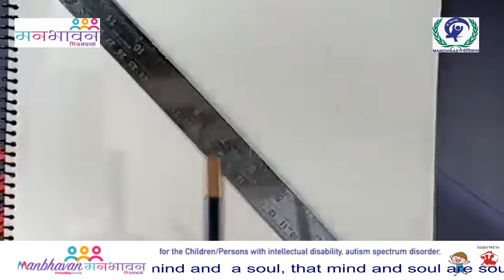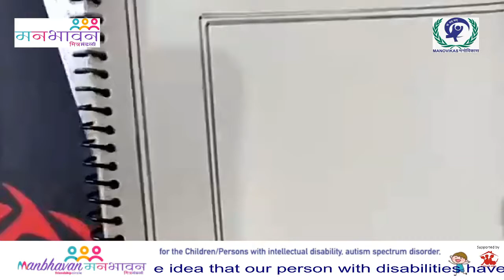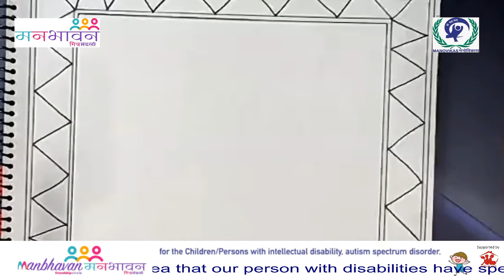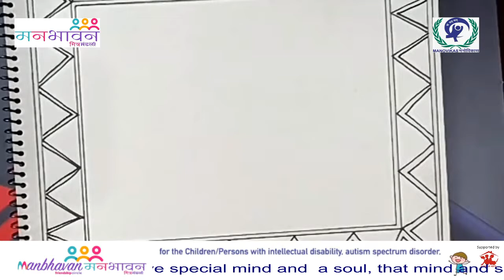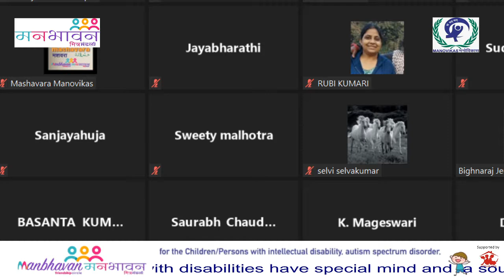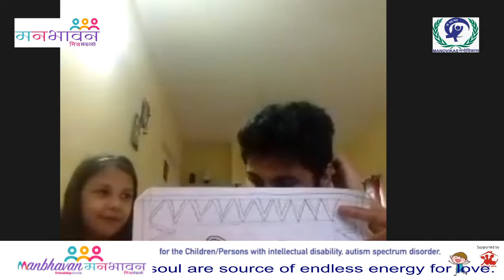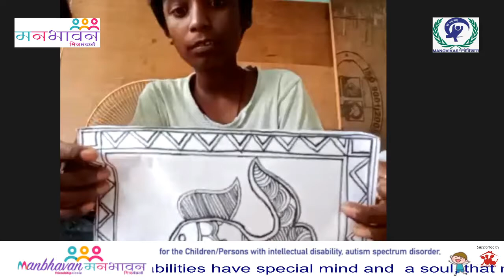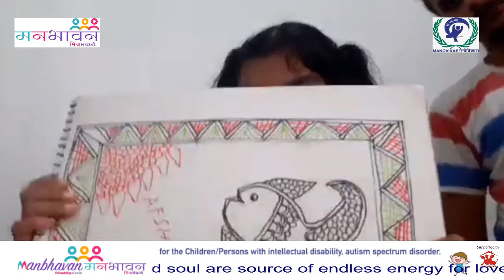Joyful learning of Madhubani Painting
Welcome to Manbhavan

Joyful Learning of Madhubani Painting for Students with Disability

Join on 8th September  at 3 pm.

Dear Participates

Manovikas is very much happy and blessed for your presence from different states of India in Manbhavan virtual programme.We developed this program specially for engaging and connecting with our students with disabilities to make your friendship circle,learning,performing,live virtual Music,Modeling,Karate,Theater,Dance,Painting Virtual cooking,Yoga etc.This is a wonderful opportunity to meet famous maestro in each episode and enjoy the happiness,joy and pleasure.

Join theMadhubani Painting Session with Famous Maestro

Ms. Shobhana Rustagi

    Ready with you material

🔴Sketch Book or White Sheet

🔴Pencil, Eraser, Sharpner

🔴Ruler

🔴Permanent Thin Black Marker

🔴Coloured Sketch Pens

8 September 2020, Tuesday 03:00 PM India

Passcode: 0809

How to join Manbhavan?

Any individual with a disability themselves or their family members or friends or interested in joining Manbhavan there is a simple step to submit the Registration Form.

This is FREE and only for persons with disability

If you are unable to access the registration form, that would mean the Manbhavan

sessions capacity of 500 seats has already been met. Please try for the next registration.

Please note in case of non-disabled person and writing NO in the answer of availability of disability certificate the form will not take any further details